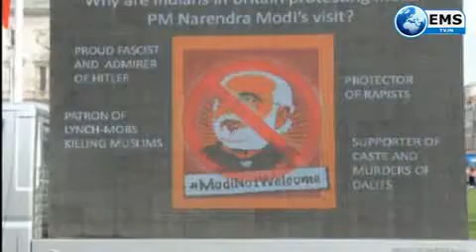modi virodh 19 04 18